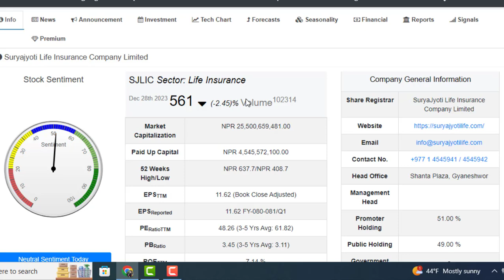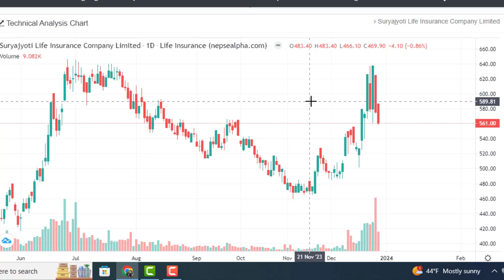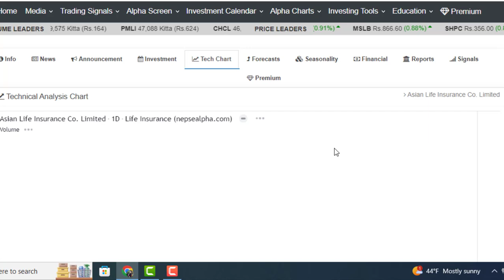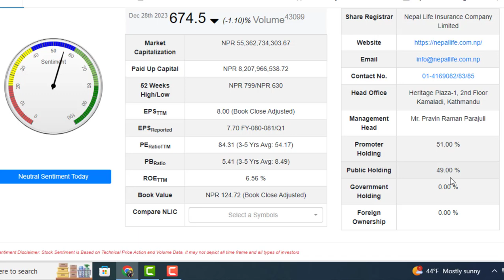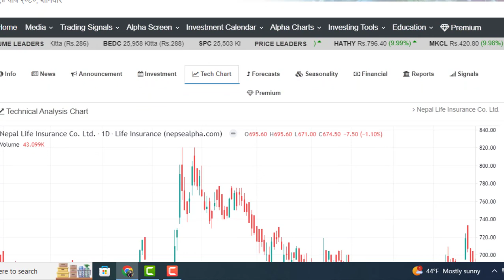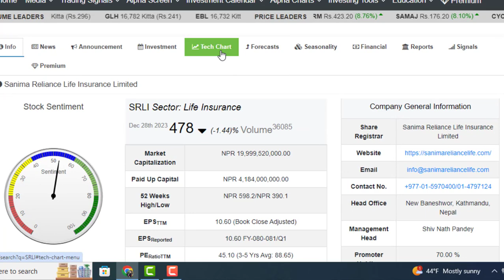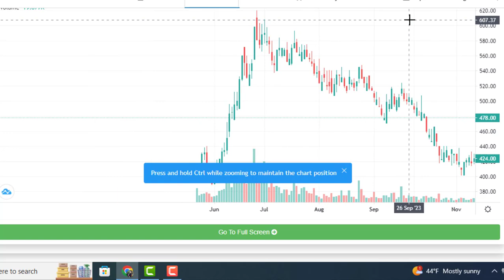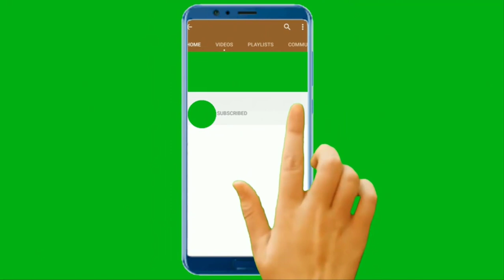2/3 हजार पुग्ने 400/500 मा 5 LIFE INSURANCE किन्नुहोस। किन्न छुटे पछुतो हुन्छ । LAGANI SANSAR ।